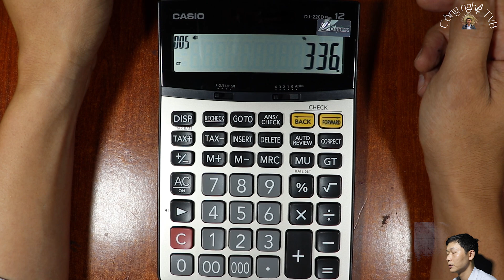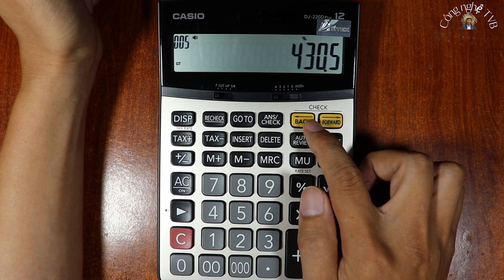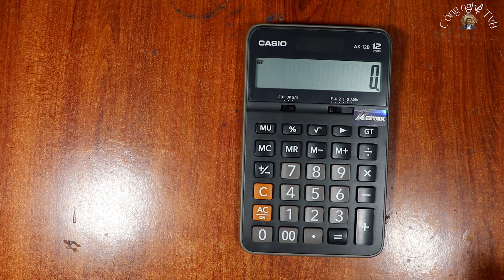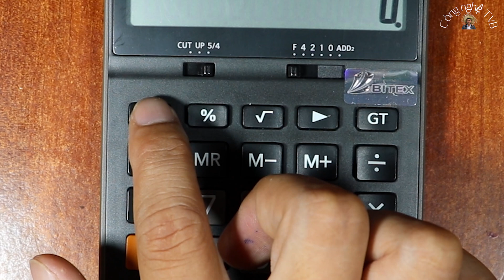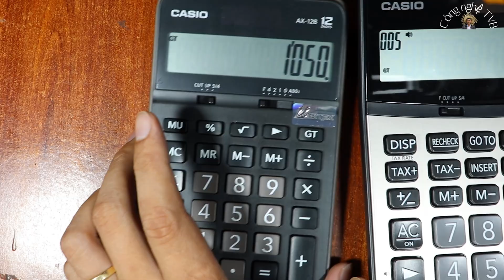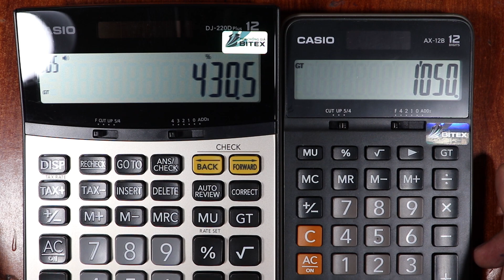Hướng dẫn sử dụng phím MU trên máy tính để bàn CASIO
Trong video mình chia sẻ cách sử dụng phím MU trên 2 dòng máy tính của nhãn hàng Casio mà mình tìm hiểu được. Nếu các bạn xem và phát hiện thêm tính năng gì của phím MU rất mong được các bạn góp ý dưới phần bình luận. Xin chân thành cảm ơn.

Instructions for using the MU key on the desktop CASIO

Nếu các bạn có nhu cầu mua máy tình Casio hay Vinacal xin ủng hộ shop của kênh trên trang thương mại điện tử shopee nhé:

Công nghệ TVB ( Tạ Văn Bạo)
Địa chỉ: Lê Đức Trung, Thọ Xương, Tp. Bắc Giang, Tỉnh Bắc Giang
Facebook cá nhân:
link mua sản phẩm ủng hộ kênh trên Shopee

Hãy like, chia sẻ và đăng ký kênh để theo dõi những video mới nhất, đồng thời để cập nhật những sản phẩm công nghệ mới nhất của nhãn hàng Casio và Vinacal. Xin chân thành cảm ơn